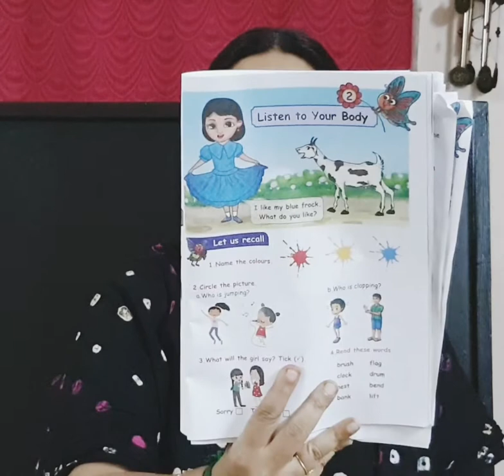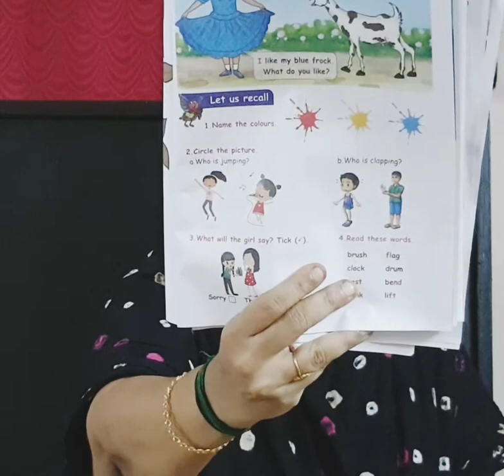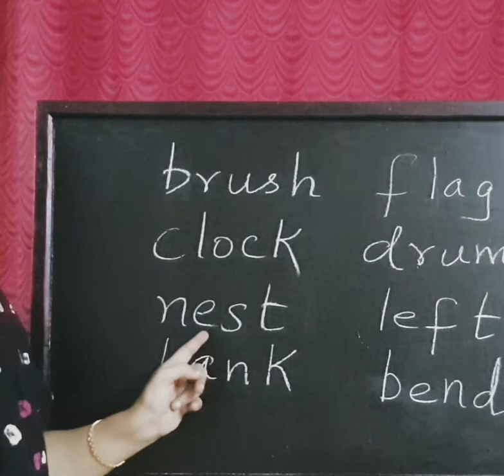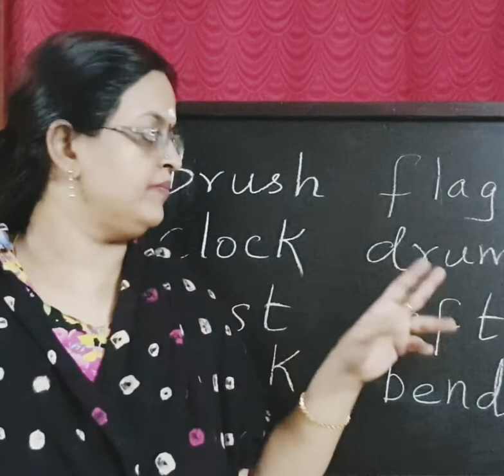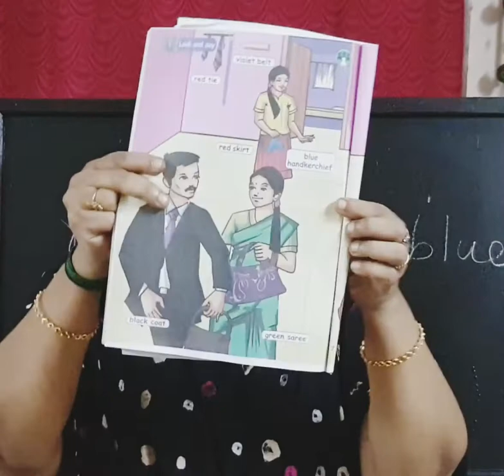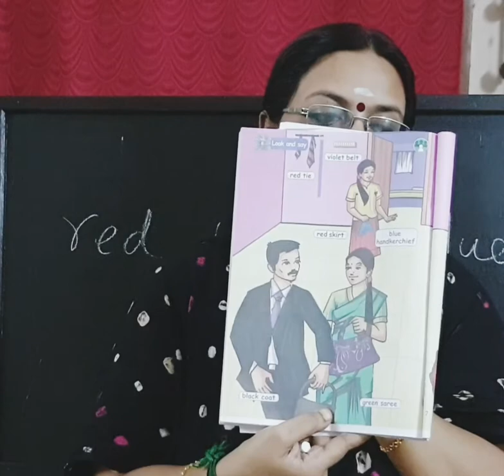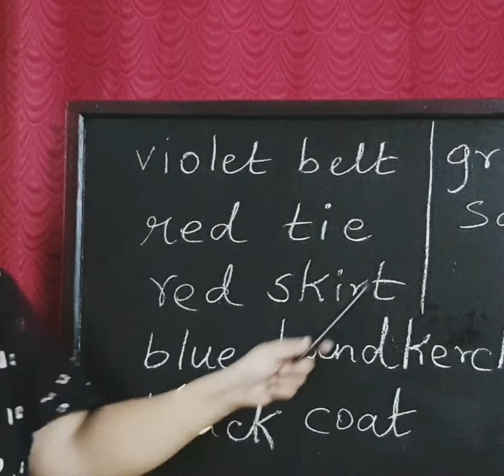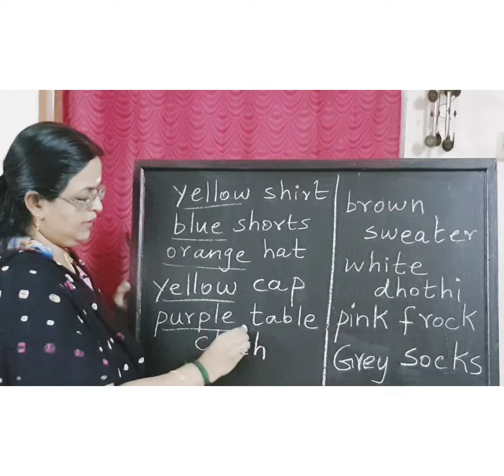SAMACHEER KALVI | CLASS 2 | ENGLISH | TERM 1 | VIDEO 3 | 12.07.21